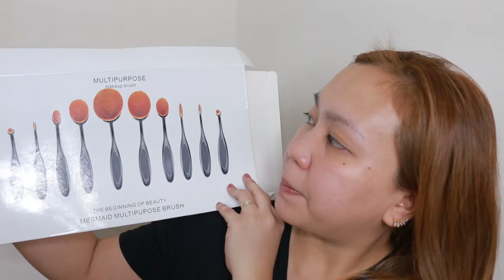Paddle Brushes First Impression!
Hello there! My first impression of these paddle brush set! Enjoy!♥

1,500php/set

Maybelline Fashion Brow 3D Brow and Nose Palette in Dark Brown
Bourjois Contour Clubbing Waterproof Eyeliner in Black Party
Nature Republic Ultra Volume Mascara
San San Deep Earth Brown Single E/S
Maybelline Blush Studio Blush Em Cheek Color in I Can Kill for Gold

ON MY LIPS:
Maybelline Creamy Matte Lipstick in Rich Ruby

I edit beauty videos using ADOBE PREMIERE PRO CS 6.

CAMERA I am using CANON 70D.